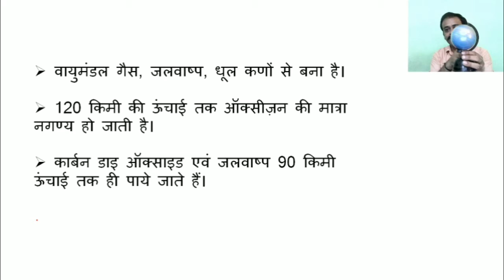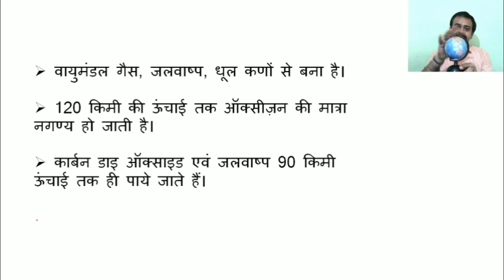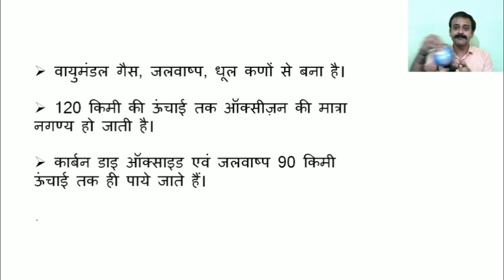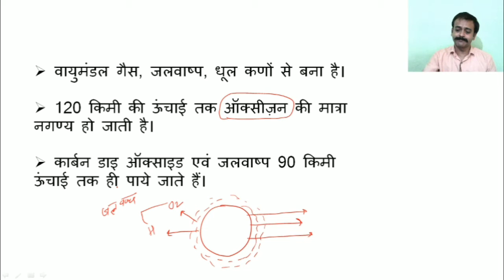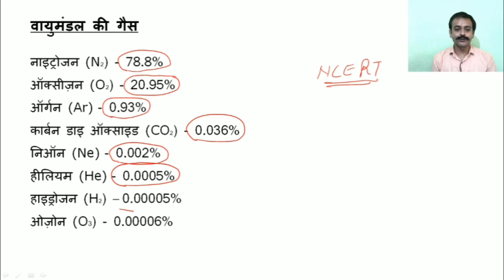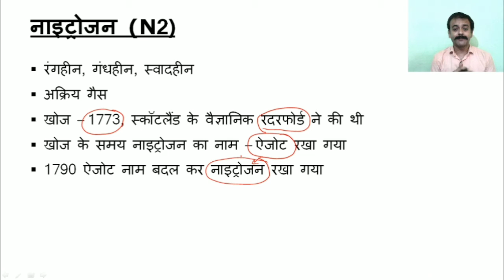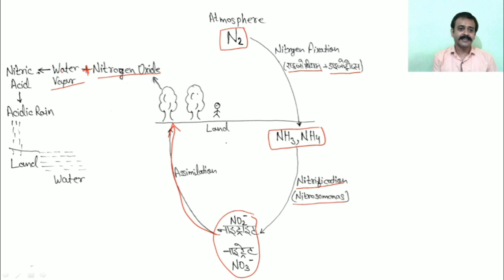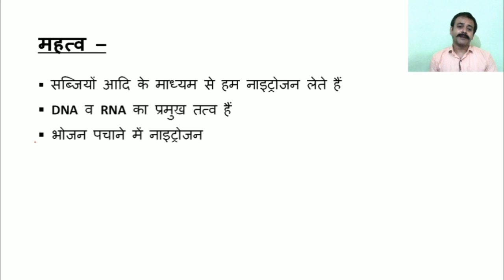वायुमंडल का संघटन तथा नाइट्रोजन चक्र| Vayumandal ka Sanghtan tatha Nitrogen Chakra | Navneet Singh.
Hi
I am Navneet Singh  Welcome to my You tube channel JAIRAS.